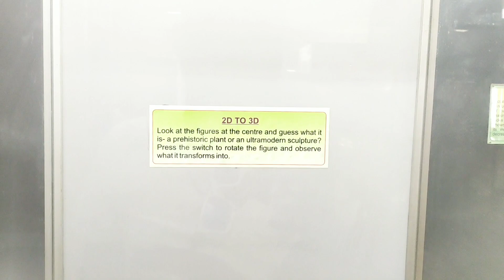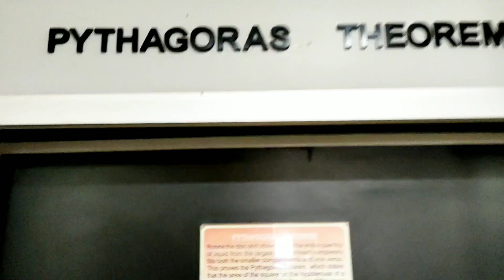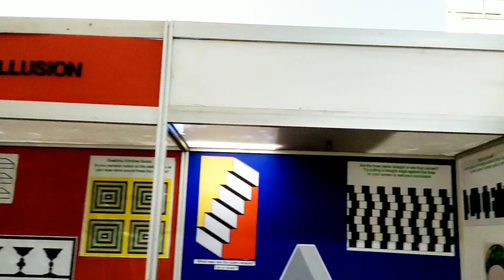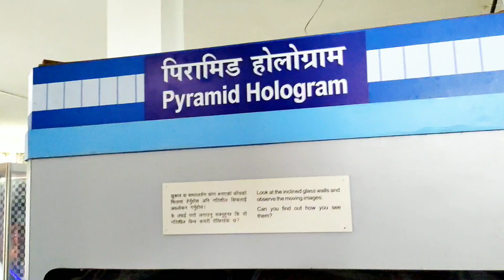Kalimpong Sightseeing| Science City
Musician: @iksonmusic